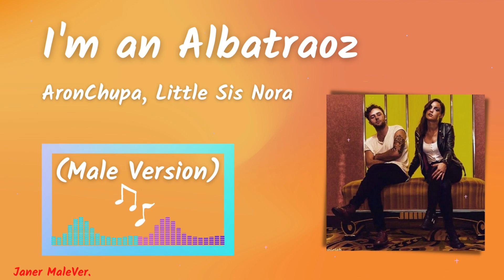AronChupa, Little Sis Nora - I'm an Albatraoz (Male Version)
เพลงสากลเวอร์ชั่นเสียงผู้ชาย (Universal songs-Male version)
Universal Songs (เพลงสากล)
Cr.AronChupa, Little Sis Nora - I'm an Albatraoz
Cr.Photo from google
...ในการทำวีดีโอนี้ขึ้นมาเพื่อความบันเทิงและเป็นความชอบส่วนตัว ไม่ได้จะละเมิดลิขสิทธิ์เพลงแต่อย่างใด หากผิดพลาดประการใด ขออภัยมา ณ ที่นี้ด้วย...
...หากชอบก็กด Like กด Share กด Subscribe และคอมเม้นต์ได้เลยค่ะ ขอบคุณทุกท่านที่เข้ามารับชมและรับฟังค่ะ